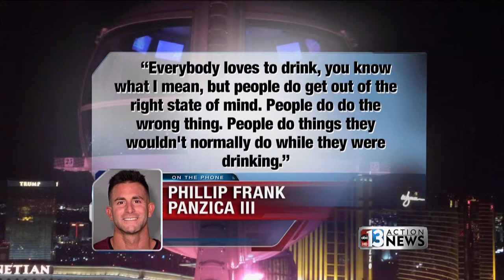ktnv strong 11pm hd 2016 02 10 22 59 46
Description: very strong 6 minutes